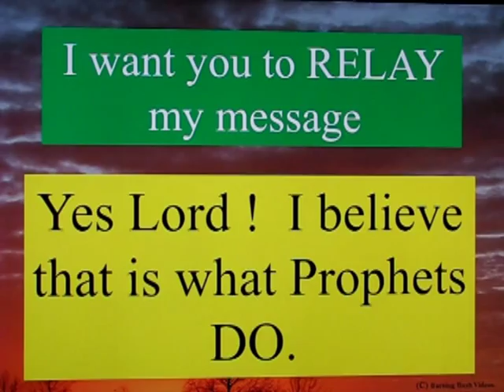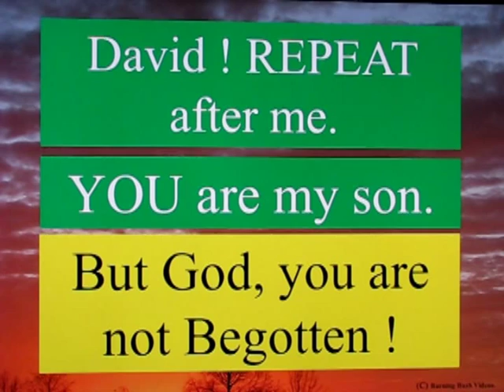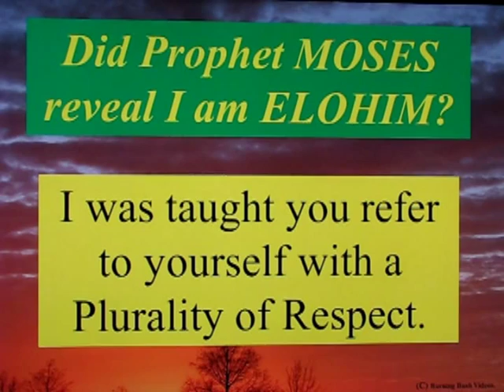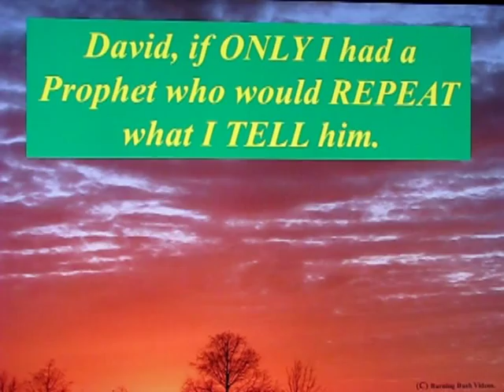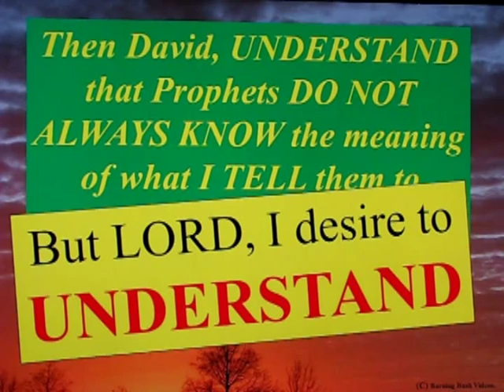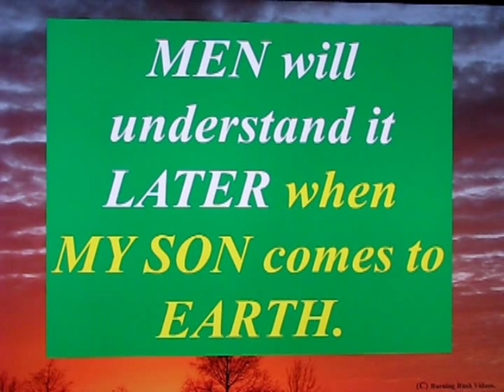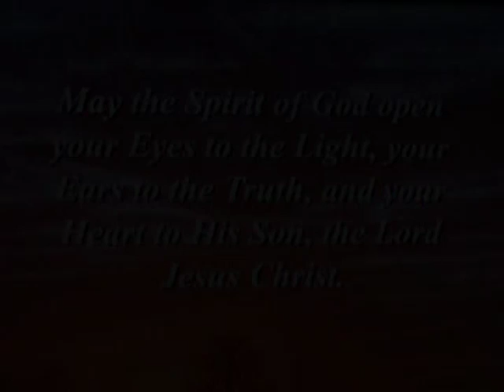Psalms 2:7 The Prophet and the Conversation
Does GOD call Prophet David his son, in Psalm 2:7 , as Islam contends?

Let's listen in as God talks to David . . .

And a tip of the Hat to Abbot and Costello - Who's on First . . .